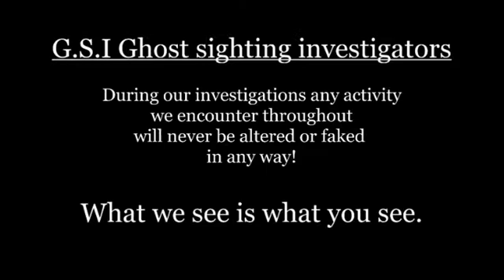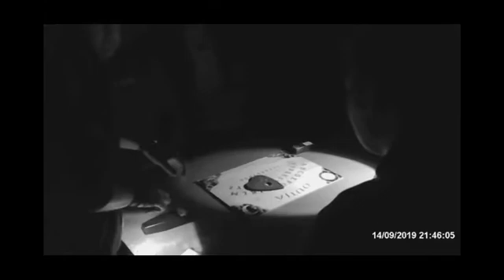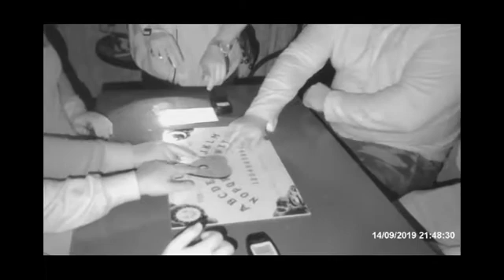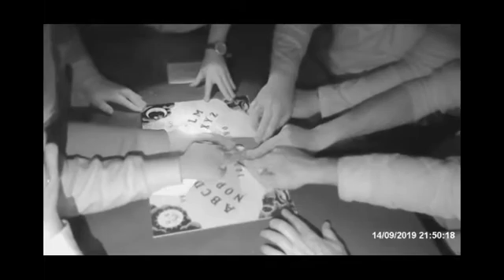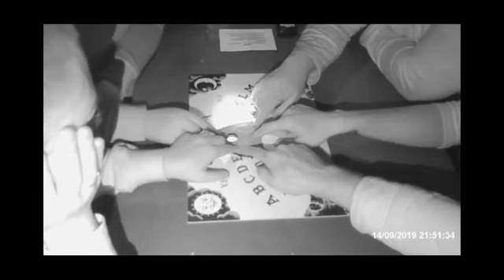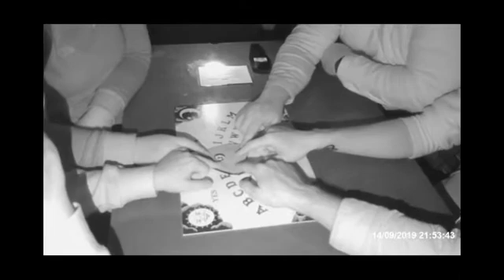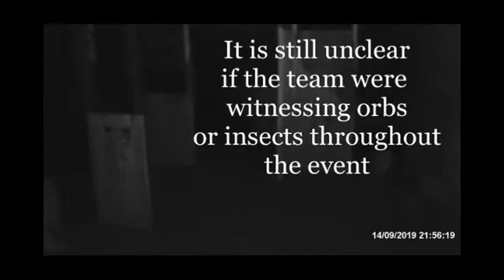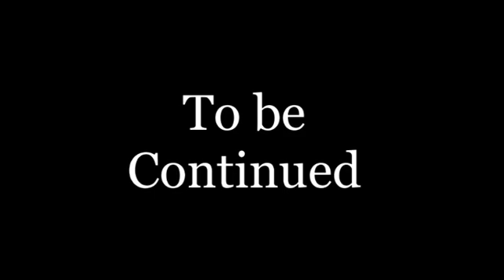The village part 2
G.S.I continue their investigation into the village Mansfield with spirit box and Ouija board sessions.